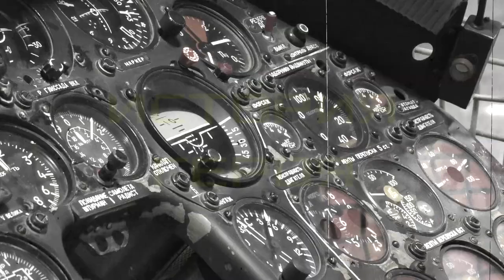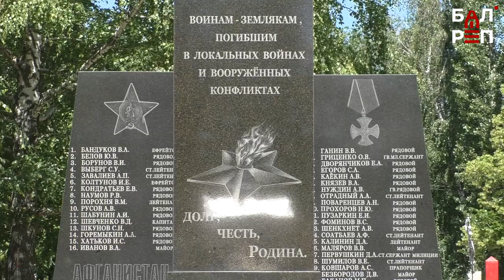"История героя": в огне войны родилась семья Мерзликиных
"Балаковский репортер" и "Боевое братство" рассказывают историю балаковцев, которые прошли Афганистан

Она - медсестра городской больницы Балакова, он - солдат-срочник с Алтая. Случайно, а может, по велению судьбы, Марина и Владимир встретились в чужой стране. Там же сыграли свадьбу - не откладывая на потом свои чувства. И уже больше трёх десятков лет живёт в нашем городе семья Мерзликиных - она также работает в больнице, он - на Балаковской АЭС.

Иногда Марина и Владимир перелистывают альбом, переписываются по интернету с бывшими сослуживцами, потому что Афган для них - не только смерть и опасность, но и место их встречи. О долге, огне войны и чувствах наперекор обстоятельствам - наш сюжет.